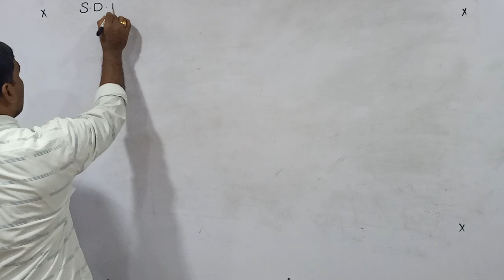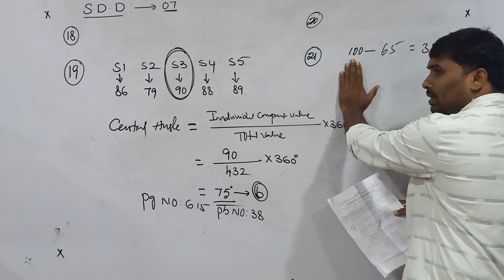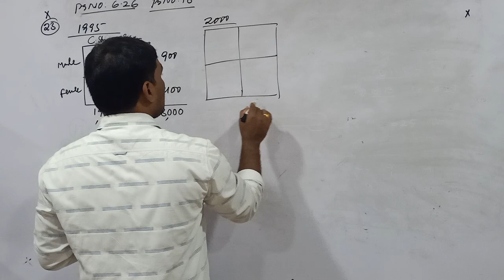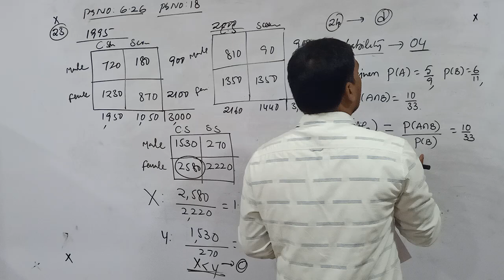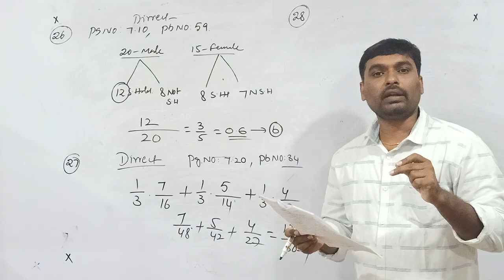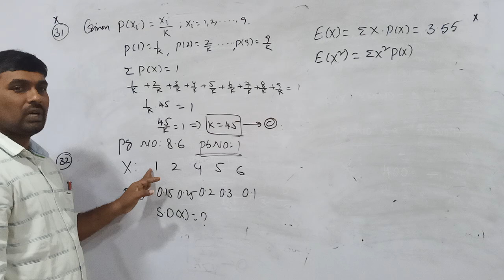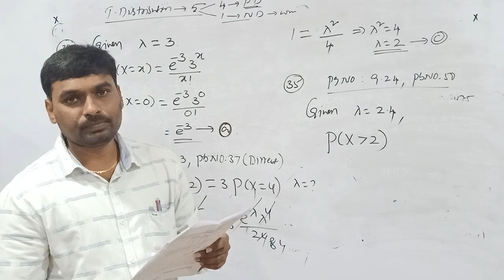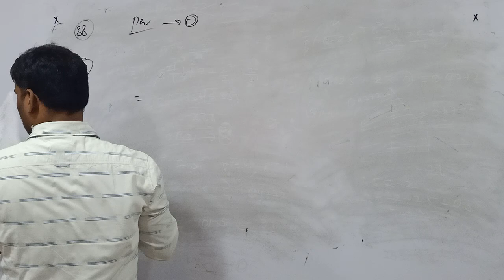CA FOUNDATION DEC 2021 STATISTICS QUESTION PAPER EXPLANATION PART 2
Sri Medha is the top leading commerce institute in South India established in the year 2005
Secured 300+ All India Ranks and State Ranks

We offer Jr.inter to CA-Final Coaching under one roof.

We also offer CMA/CS/CLAT/B.Com courses.